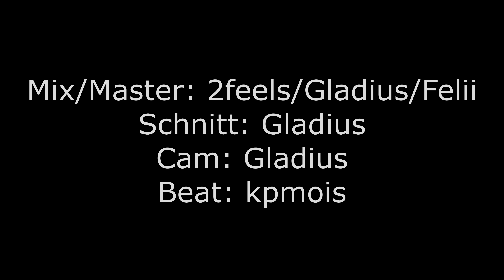GRB 4 [8tel RR 2/8] Gladi x Felli vsTrap City Chiefs